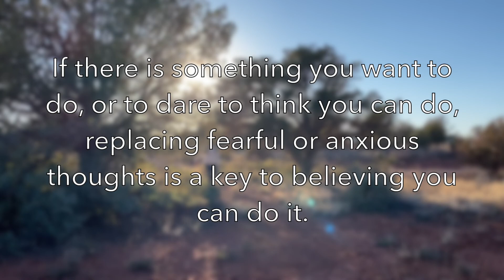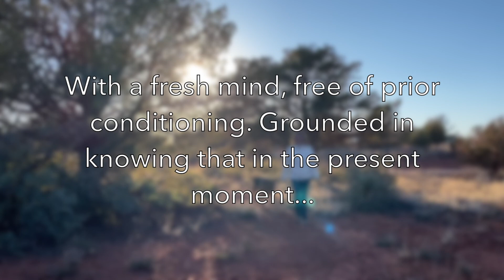Fear and Anxiety in Sedona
Should solo female nomads be afraid on the road? Is the RV life dangerous? Is fear holding you back?
We are in beautiful Sedona, Arizona now, dispersed camping in my airstream "Lickety" Boondocking is fun! But fear and anxiety can come up traveling alone.  Here I talk about what has helped me cope with solo nomadic life.

Sedona, Arizona
Cottonwood, Arizona
Living in an Airstream
Solo female nomad life